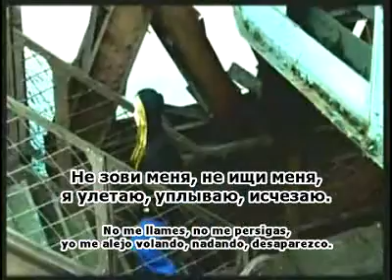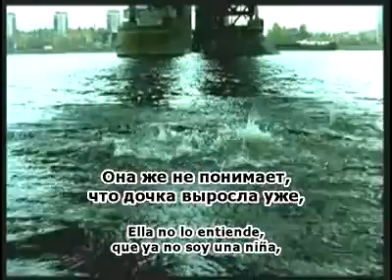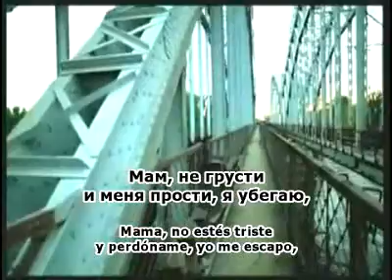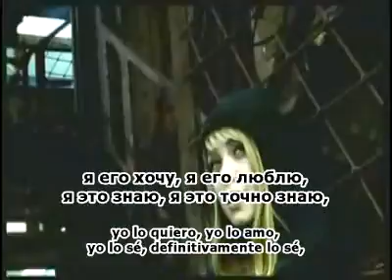Оксана Почепа - Я убегаю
La cantante es rusa, de Rostov-Na-Donu. La canción es sencilla, la he podido traducir con el diccionario.
Оксана Почепа (Акула, Малолетка)_ Я убегаю

Откуда она всё знает, что я тебя люблю,
О том, что ты старше, о том, что страдаю,
О том, что не сплю ночами, я больше так не могу,
Прости меня, мама, я убегу, я убегу.

Мам, не грусти и меня прости, я убегаю,
Не зови меня, не ищи меня,
я улетаю, уплываю, исчезаю.
Мам, не грусти и меня прости, я улетаю,
я его хочу, я его люблю,
я это знаю, я это точно знаю,
я это точно знаю.

Она же не понимает, что дочка выросла уже,
и не отпускает меня на свидание к тебе.
С тобою мы будем вместе, я этого хочу,

Не ищи меня, не зови меня,

Ella se enteró, que yo te amo,
Sobre que eres demasiado mayor, sobre cómo sufro,
Sobre que no duermo por las noches, ya no puedo más,
Perdóname, mama, yo me escaparé, yo me escaparé.

Mama, no estés triste y perdóname, yo me escapo,
No me llames, no me persigas,
yo me alejo volando, nadando, desaparezco.
Mama, no estés triste y perdóname, yo me voy volando,
yo lo quiero, yo lo amo,
yo lo sé, definitivamente lo sé,
yo definitivamente lo sé.

Ella no lo entiende, que ya no soy una niña,
y no me deja irme a la cita contigo.
Contigo, estaremos juntos, yo quiero esto,

No me persigas, no me llames,